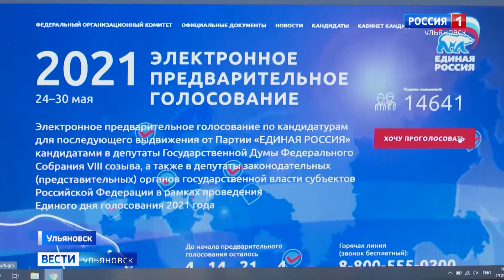Праймериз Единой России: окончен прием заявок участников предварительного голосования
Всего подано 50 заявок из них на финишною прямую вышли - 45 кандидатов и большая часть из них беспартийные